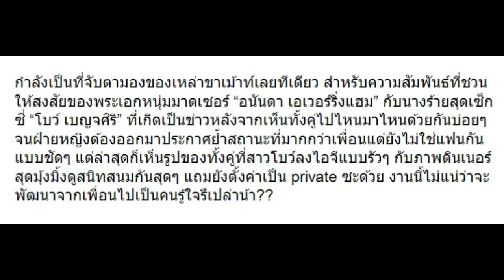หืมม!!? มาดูสิ่งที่ “โบว์ เบญจวรรณ” ตัดสินใจทำรัวๆกลางไอจี! (รวมรูป)